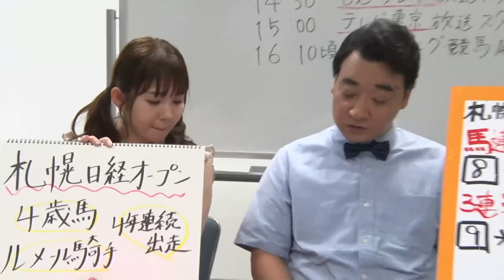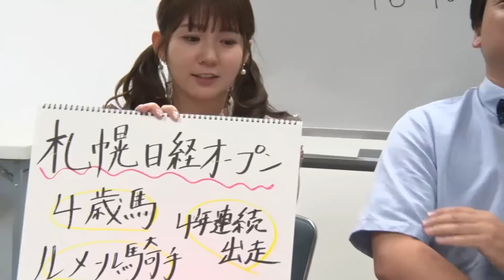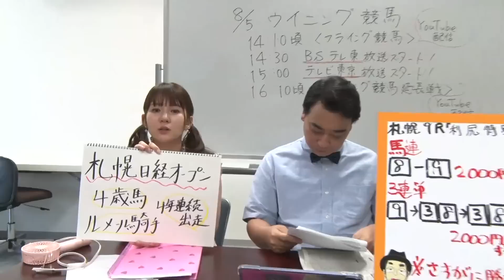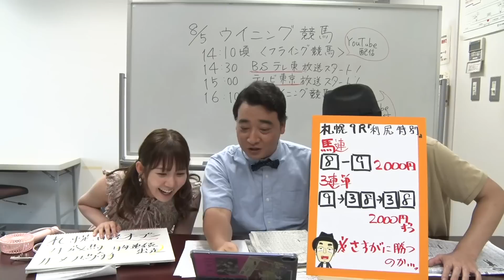【札幌日経オープン】冨田アナのチョイ足しキーワード『4歳馬、4年連続出走、ルメール騎手』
テレビ東京・冨田有紀アナから「札幌日経オープン」のチョイ足しキーワードをお届け！

8月5日（土）はウイニング競馬放送直後に『ウイニング競馬延長戦』として生配信を行います！

今週は撮れ高満点だったノーザンファーム天栄のスペシャル取材第2弾をお届け！

前半戦GI2勝をあげたあの馬や、これからデビューを控える期待の2歳馬などを独占情報でお届けします。
かつてはアーモンドアイ、イクイノックスも2歳の時に紹介してくださった木實谷場長の言葉は見逃し厳禁です。

‹出演者›
【司会者】